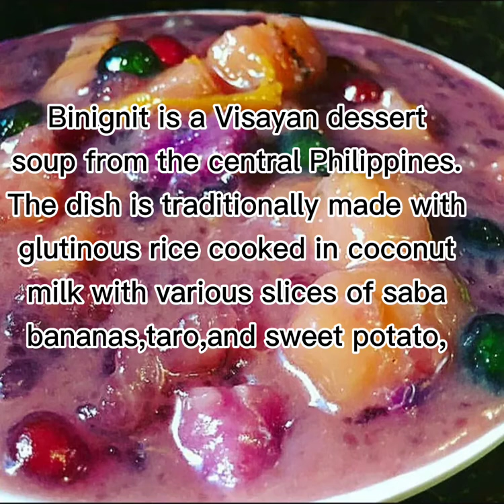Binignit or Bilo-Bilo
Binignit is a Visayan dessert soup from the central Philippines.The dish is traditionally made with glutinous rice cooked in coconut milk with various slices of saba bananas,taro, and sweet potato, among other ingredients.It is comparable to various dessert guinataan dishes found in other regions such as bilo-bilo.

Binignit is a type of rice gruel popular in the Visayan region.Its served either hot or cold and enjoyed as a dessert or midday snack.Its traditionally eaten as a filling meal during Holy week, especially on Good Friday,when Catholics fast and refrain from meat.